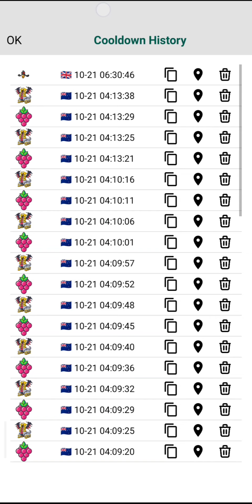Ghost 👻 Shundo Pokemon pgsharp Pokemon Go